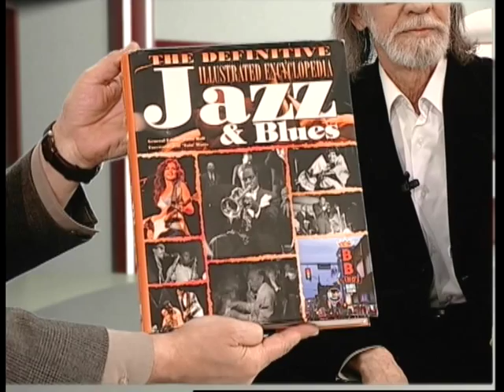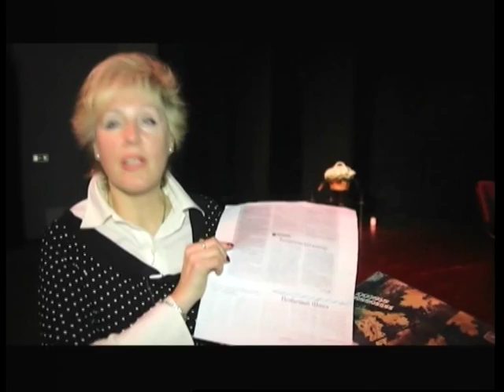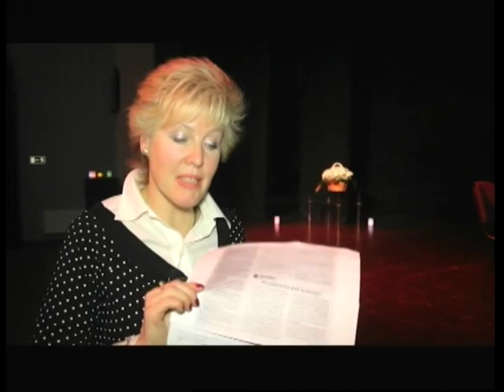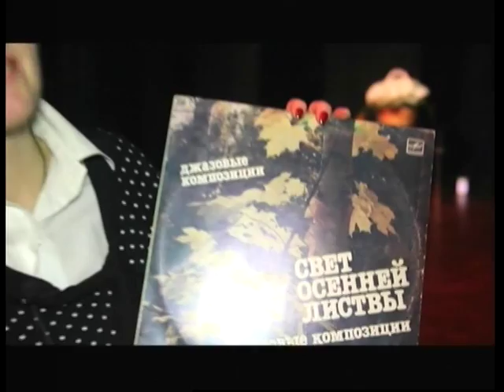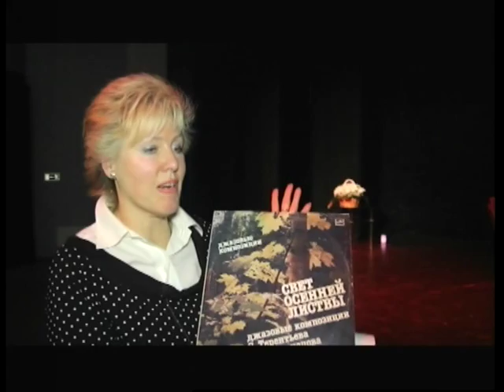Время Александра Федоренко. Сергей Терентьев и Михаил Фрейдлин (11 04 14)